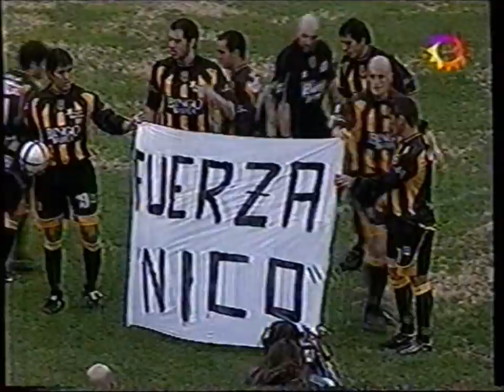Olimpo 1 - Almagro 0 (Clausura 2005) // Descenso de Almagro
Jugado el Domingo 26 de junio de 2005 a las 15y30 hs
Campeonato: Clausura 2005 - Fecha 18
Estadio: Olimpo de Bahia Blanca
Formaciones:
OLIMPO: Julio César Gaona. Diego Cogliandro, Mauro Laspada, Javier Páez y Walter Vílchez. Marcelo Sarmiento, Rogelio Martínez y Hugo Barrientos. Diego Galván, Alejandro Delorte y Gonzalo Choy.
SUPLENTES: Luis Asprilla, Hernán Franco, Maximiliano Estévez y Álvaro Mello.
DT: Gregorio Pérez.

ALMAGRO: Martín Bernacchia. Mauricio Di Benedetto, Joel Barbosa, César González y David Pérez. Hernán Lamberti, Omar Gallardo, Emmanuel Culio y Diego Figueroa. Maximiliano Castano y Federico Nieto.
SUPLENTES: Leonardo Corti, Homero Sartori, Diego Erroz, Lucas Sparapani y Osvaldo Miranda.
DT: José Luis Brown.